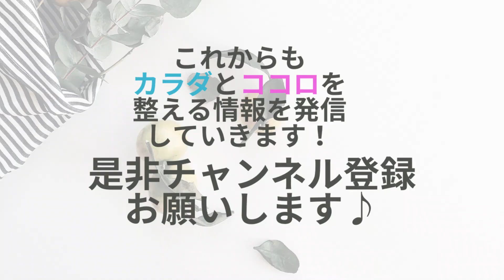【猫背矯正】体のプロが教える5分でできる猫背矯正ストレッチ集【あぐらをよくとるあなた向け！】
もし兵庫県姫路市で猫背矯正でお悩みなら、 兵庫県姫路市で猫背矯正ストレッチ指導を行う整体院Repla-リプラ-へ

①【緊急事態宣言】お家でできるエクササイズ【反り腰のデスクワーカー向け】

②【緊急事態宣言】お家でできるエクササイズ【猫背姿勢のデスクワーカー向け】